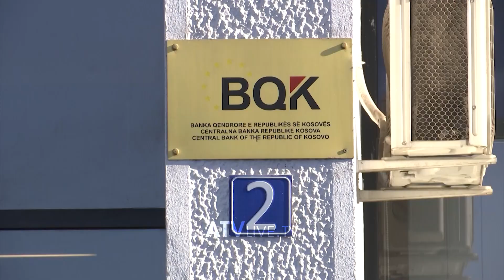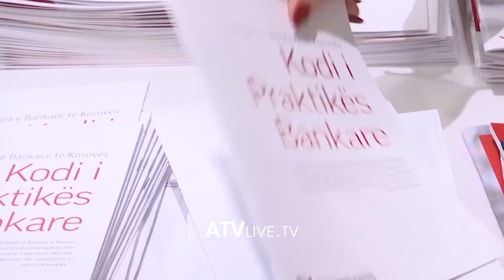Për një muaj norma e interesit për kredi bujqësore u rrit në 12.9%